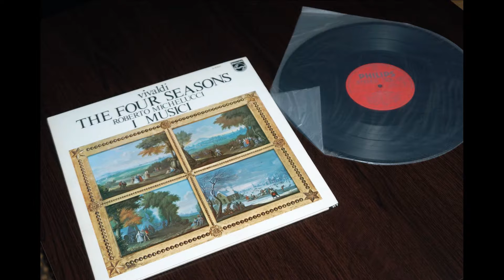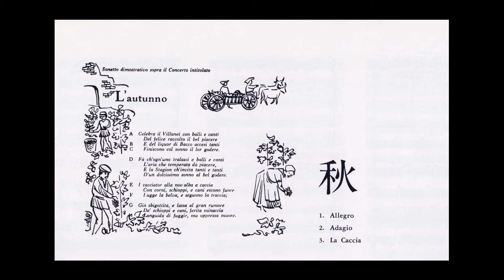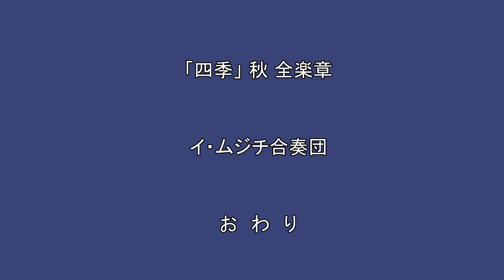ヴィヴァルディ：「四季」秋全楽章 （イ・ムジチ合奏団）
イ・ムジチ合奏団（ロベルト・ミケルッチ）の演奏でお聴き下さい。